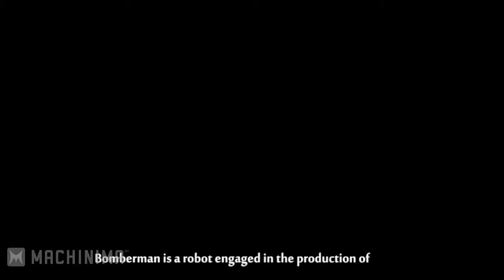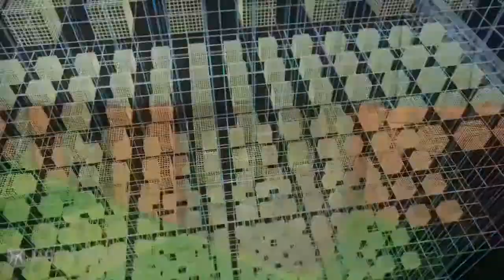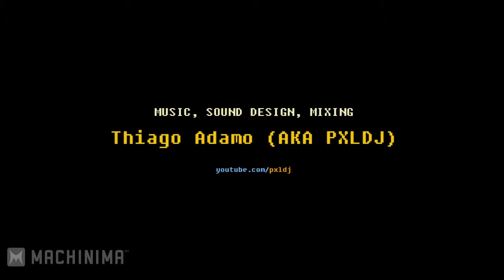Come sarebbe Bomberman in prima persona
Come sarebbe Sonic in prima persona